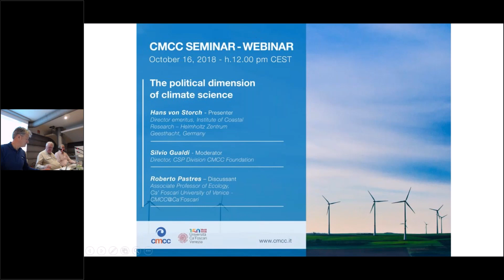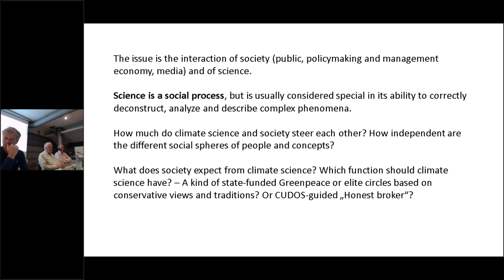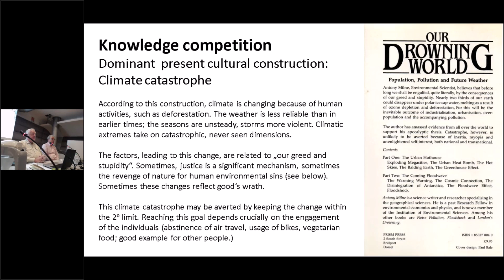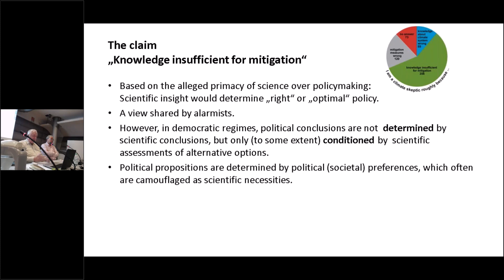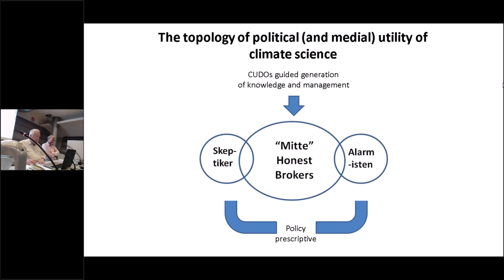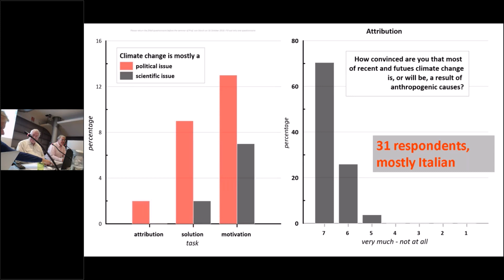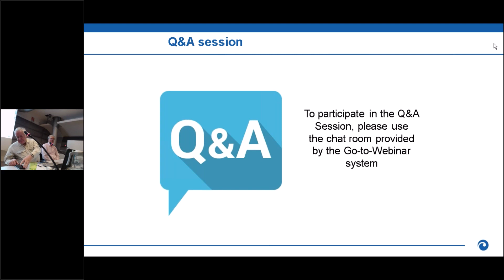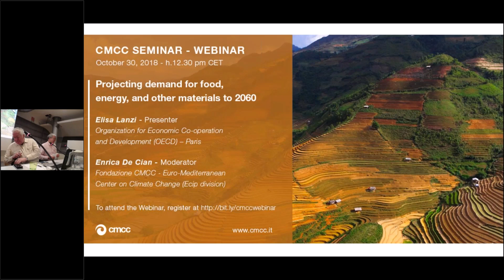181016 - The political dimension of climate change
Climate science has detected that human activities are changing the climate at a speed, which is, compared to changes in the geological past, fast and with significant consequences for economy and societies as well as ecosystems.
Since both adapting to all changes and avoiding all climate change seems hardly impossible, societies of the world have to decide about the right mix of adaptation to and mitigation of man‐made climate change. Deciding about this is a political task, not a scientific task.

On October 16, 2018, Prof. Hans Von Storch - Director emeritus of the Institute of Coastal Research of the Helmholtz Zentrum Geesthacht, Germany, explored the issue during the CMCC webinar “The political dimension of climate change”

Science is a social process, but is usually considered special in its ability to correctly deconstruct, analyze and describe complex phenomena.
How much do climate science and society steer each other? How independent are the different social spheres of people and concepts?
What does society expect from climate science? Which function should climate science have?

Presenter: Hans von Storch – Director emeritus Institute of Coastal Research, Helmholtz Zentrum Geesthacht, Germany

Moderator: Silvio Gualdi – Director CSP Division, CMCC Foundation

Discussant: Roberto Pastres, Associate Professor of Ecology Ca’ Foscari University of Venice, CMCC@Ca’Foscari